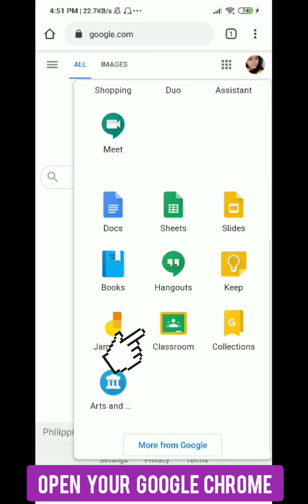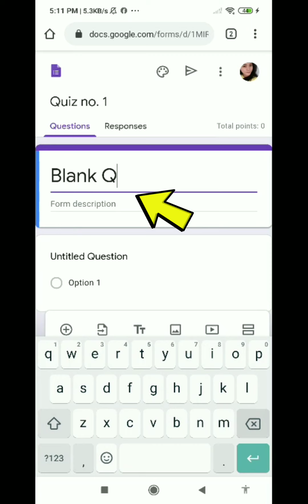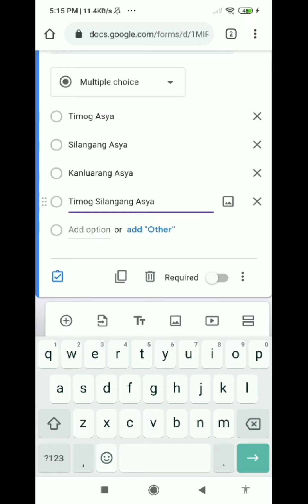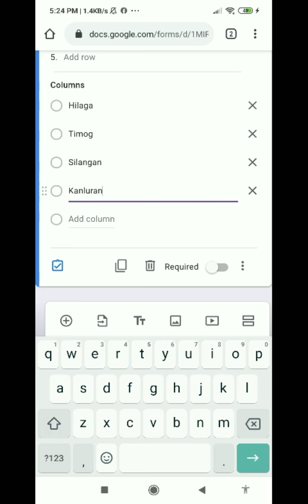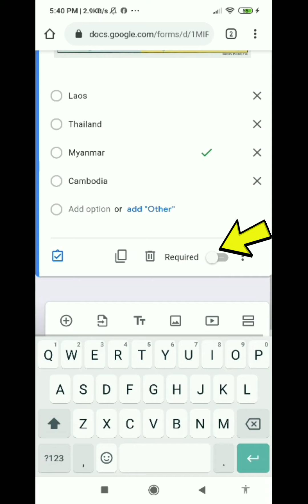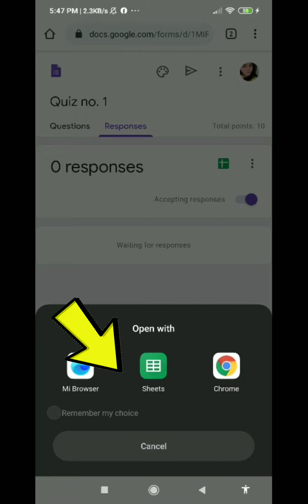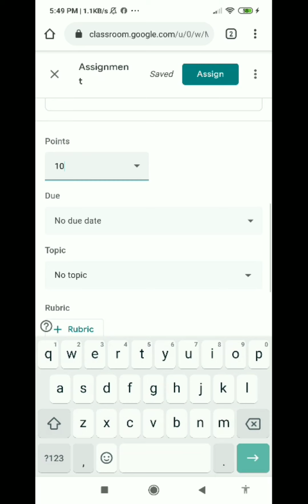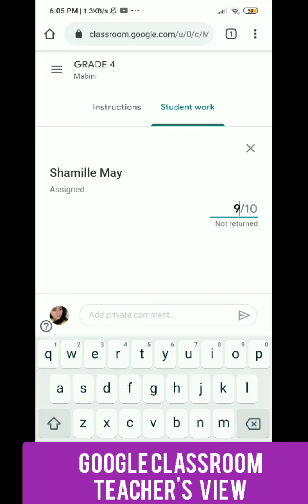HOW TO CREATE QUIZZES IN GOOGLE CLASSROOM USING MOBILE PHONE